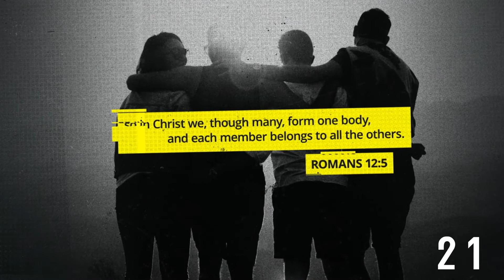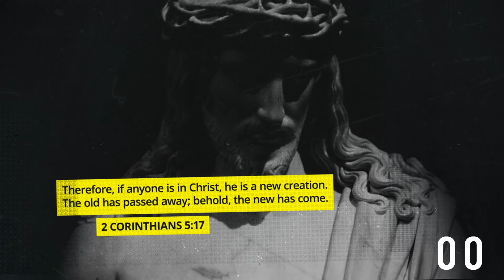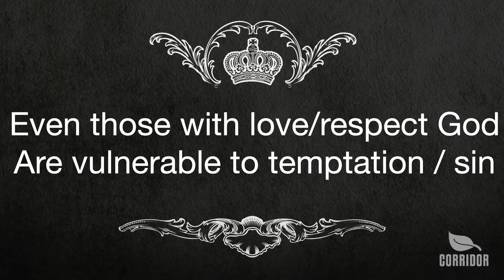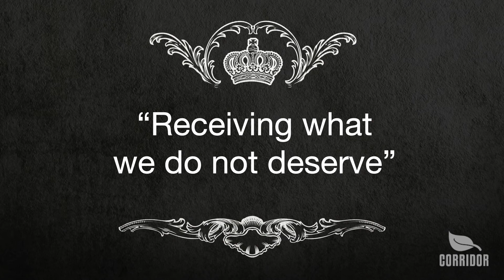Kings: Lesson 4 | May 29, 2022 | Darryl Drover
KINGS: Thanks for joining us for today’s online service. Pastor Darryl Drover continues with our sermon series “Kings”. Enjoy a time of inspirational worship and a powerful sermon.

Service Timecodes

0:00 - Countdown
03:18 - Worship
13:09 - Announcements
19:24 - Worship
33:19 - Kid’s Ministry Video - God’s People
35:02 - Sermon: Kings Series - Lesson 4
1:04:03 - Conclusion